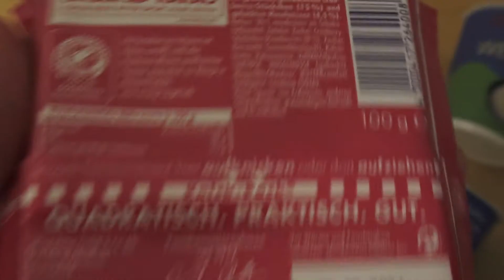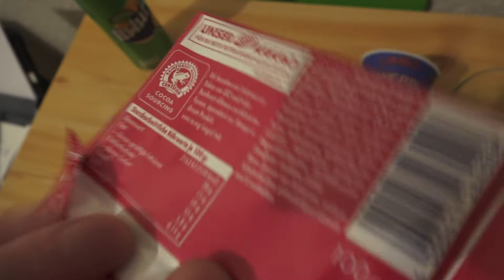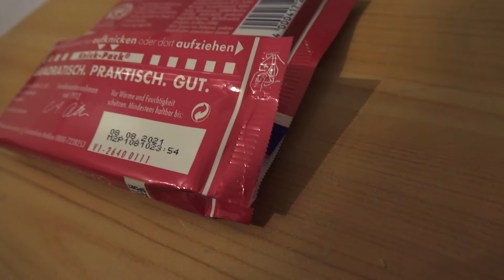Ritter Sport CRANBERRY NUSS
Eine neue Sorte von Ritter Sport. Wie schneidet sie wohl in unserem Test ab?